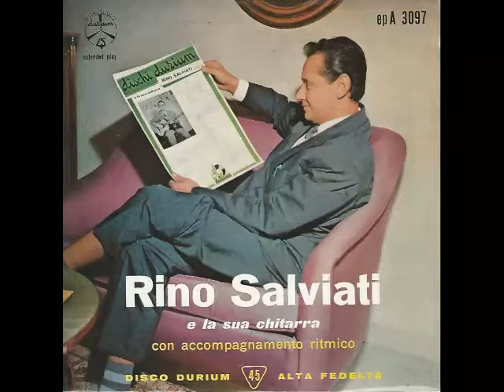Cavallo bianco - Rino Salviati